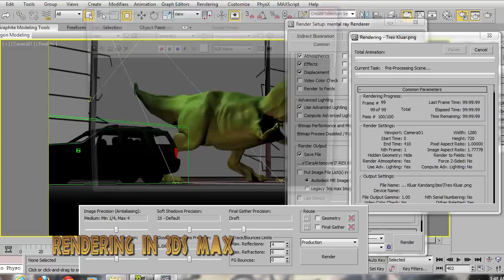Dinosaurs - T-REX Jurassic Park 3D Animation Re-Created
New Tyrannosaurus 3D Animation inspired by 1st appearance of T-Rex in Jurrassic Park movie.

Softwares used : 3ds Max 2012, After Effects CS6, Premiere Pro CS6